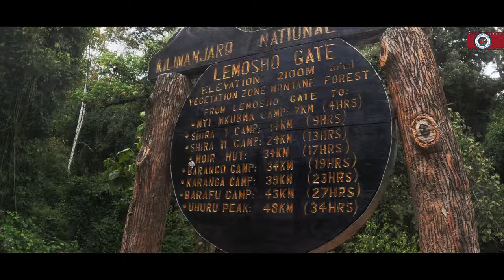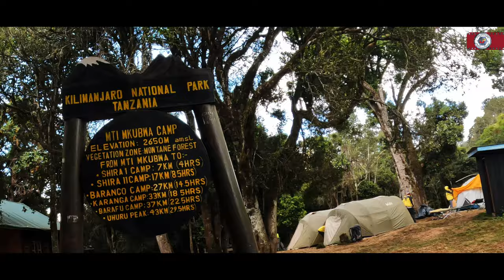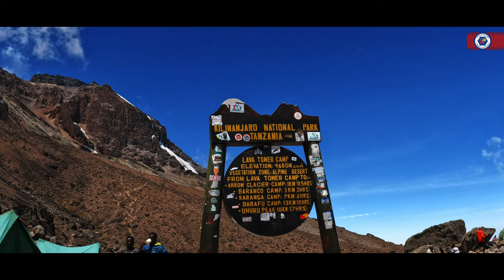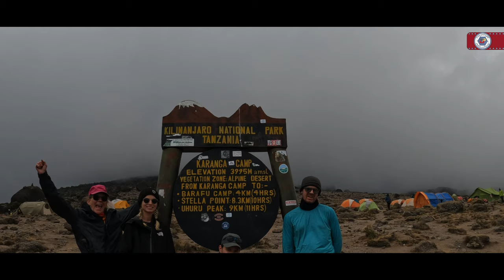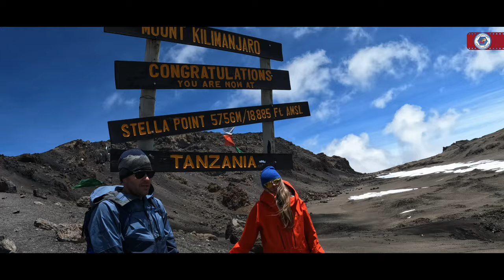Kilimanjaro ... Fantastic... It is kilimanjaro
Welcome to TCP channel. A place to capture the beauty of ordinary and special things that we pass thru our life.
Enjoy your experience, comment and stay in touch.